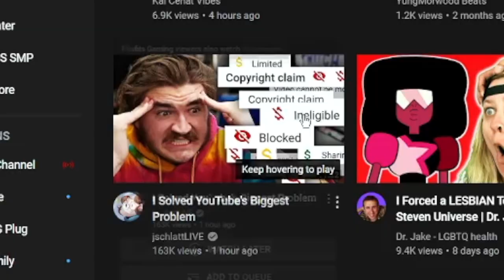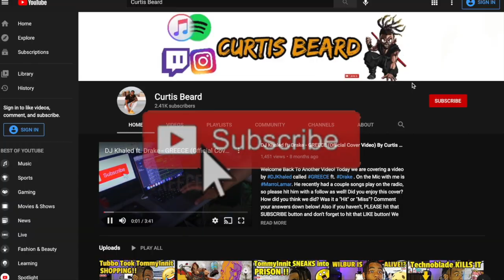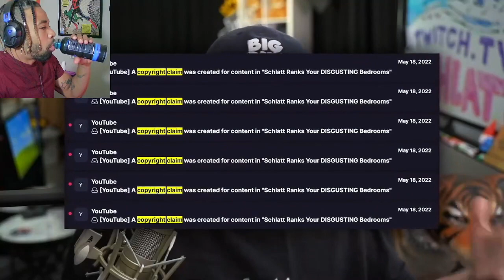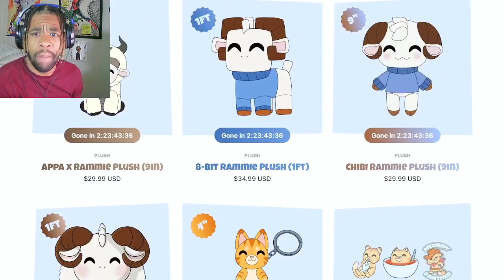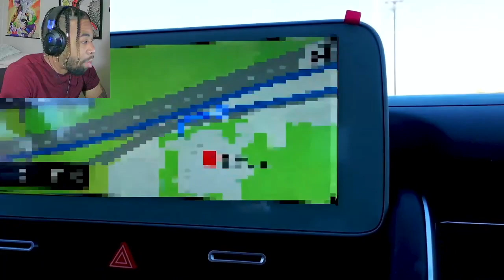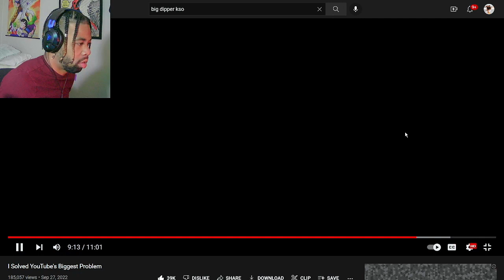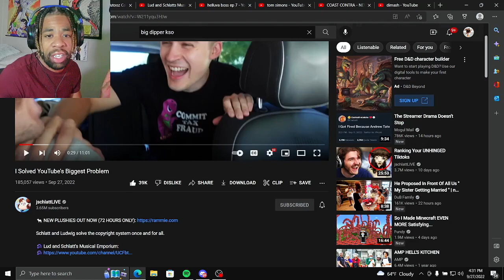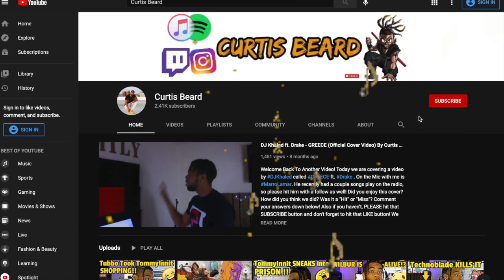Jschlatt & Ludwig Solved YouTube's Biggest Problem - SURPRISED REACTION!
INTRODUCTION SONG??

Welcome back to antoher video! Today we are reacting to Jschlatt and Ludwig from DreamSMP solving Youtube BIGGEST problem ReactionVideo ! What did you guys think about the video!? Please leave your comments under below! Also, THANK YOU for tuning in!

Schlatt and Ludwig solve the copyright system once and for all.

Schlatt and Ludwig record some awesome classical music in this hilarious vlog. Winter - Vivaldi, Blue Danube - Strauss, Flower Duet - Leo, Cello Suite - Bach, Russian Dance - Tchaikovsky, Love Theme - Tchaikovsky, Also Sprach Zarathustra - Strauss, and more are available on our new channel. For free! Please use these songs they were really expensive to record.